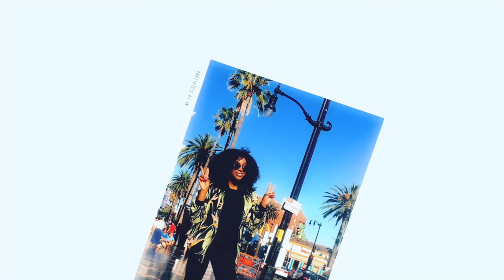GRWM CHIT CHAT: SEMBRI TRISTE ULTIMAMENTE, CHE SUCCEDE? AGGIORNAMENTI SULLA MIA VITA + LA COMMUNITY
Tag graceonyourdash if you post your looks inspired by my videos on Instagram! This way I can see and double tap your lovely recreation

DISCLAMER:
I am NOT a professional makeup artist, I just want to share my passion for makeup and my knowledge with you all.

Lumix GH4
Panasonic Battery
Lens Sigma 30 mm
SanDisk Memory Card 64GB
Supporto Fondali da Terra
Supporto Fondali a muro
LED 3200K-5500K
LED 5500K
Cuffie AKG K141MKII Cuffie